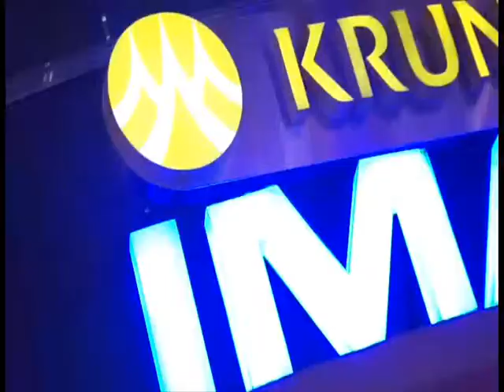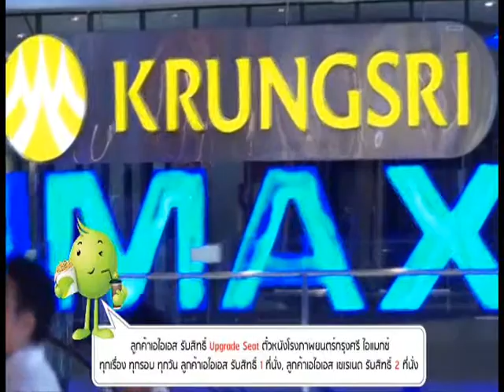AIS Privilege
โปรโมชั่น : ลูกค้าเอไอเอส รับสิทธิ์ Upgrade Seat ตั๋วหนังโรงภาพยนตร์กรุงศรี ไอเเมกซ์
ทุกเรื่อง ทุกรอบ ทุกวัน ลูกค้าเอไอเอสซื้อได้ 1 ที่นั่ง, ลูกค้าเอไอเอส เซเรเนด ซื้อได้ 2 ที่นั่ง